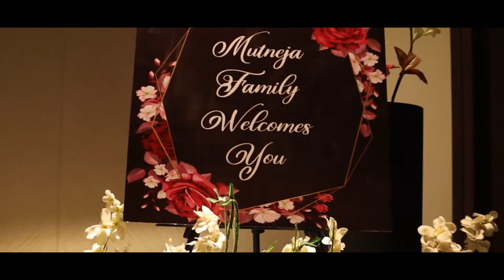Ring Ceremony highlight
Sagar & Shefali Ring Ceremony